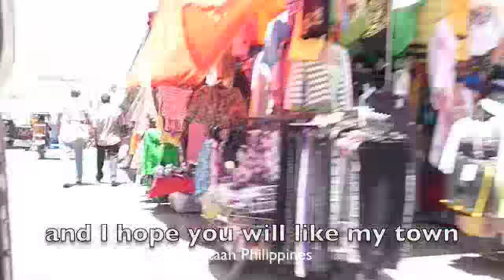Holiday in May